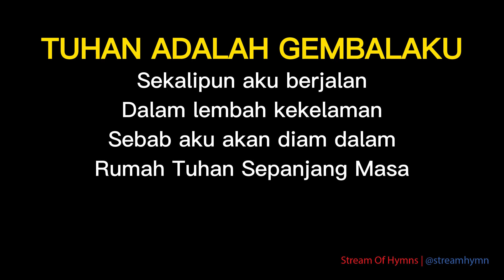Tuhan Adalah Gembalaku (Koir) (The Lord Is My Sheperd)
TUHAN ADALAH GEMBALAKU (Mazmur 23)
THE LORD IS MY SHEPERD (Psalm 23)

Takkan kekurangan aku
Dia membaringkan aku
Di padang yang berumput hijau

Dia membimbingku
Ke air yang tenang
Dia menyegarkan jiwaku

Dia menuntunku
Ke jalan yang benar
Oleh karena kasih-Nya

Sekalipun aku berjalan
Dalam lembah kekelaman
Sebab aku akan diam dalam
Rumah Tuhan Sepanjang Masa

Sebab Tuhan besertaku
Gada-Nya dan tongkat-Nya
Itulah yang menghibur aku